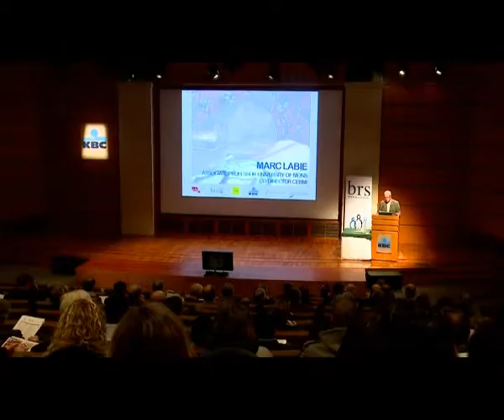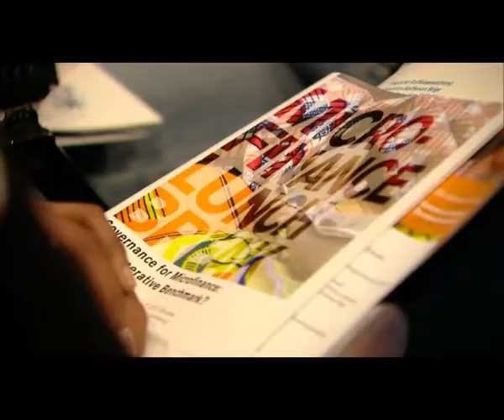Microfinance Lunch Break - february 2012 - Marc Labie -Governance for Microfinance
In microfinance, corporate governance is often stressed both as a major risk and as a field where improvements are required. In practice, however, these "calls for action" are rarely developed and, like many other sectors, microfinance lacks clear rameworks for analysing how corporate governance is implemented and how it could be improved.

The presentation of Marc Labie, Associate Professor at the University of Mons (UMONS), aimed at clarifying these questions contrasting the case of savings and credit cooperatives with other types of microfinance institutions. An interesting debate at te start of the UN International Year of Cooperatives.